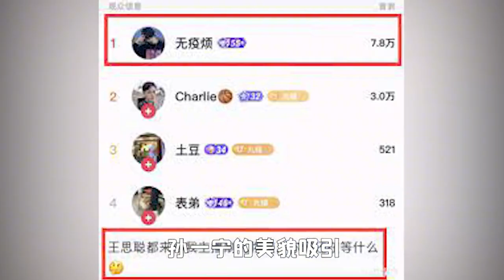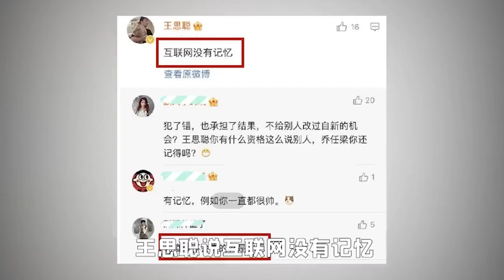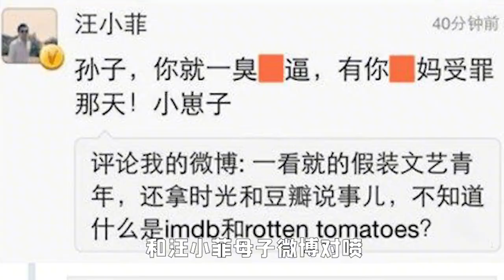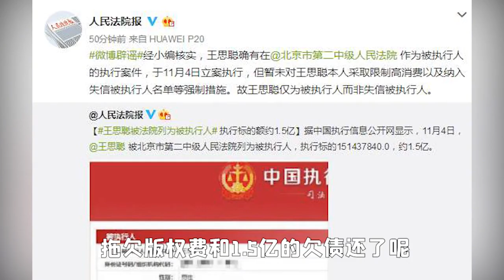【王思聪】从纯情小王到普信油王，一共需要几步？ 傳播明星正能量，構建娛樂新風向。觀看每日最新鮮、最有趣的娛樂新聞！娱乐 八卦 吃瓜 娱乐圈 龚俊 王一博 王俊凯【娱乐新天地】